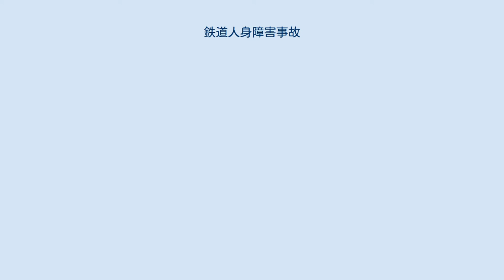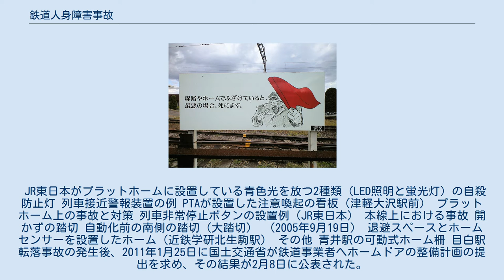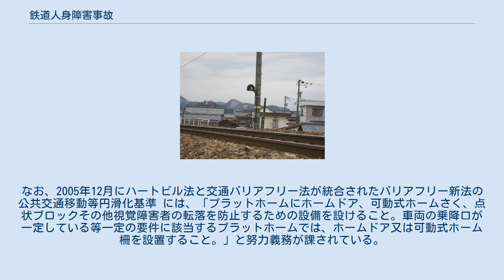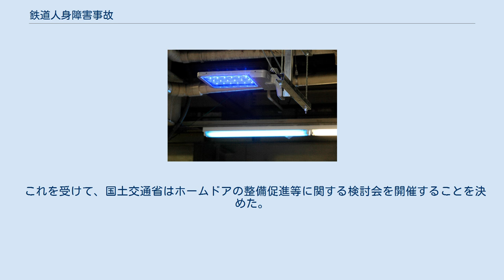鉄道人身障害事故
鉄道人身障害事故の発生によって割れた電車のフロントガラス 鉄道人身障害事故（てつどうじんしんしょうがいじこ）とは、鉄道事故等報告規則（昭和62年2月20日運輸省令第8号）で定める列車または鉄道車両の運転により人の死傷を生じた事故を言う。
 人の死傷が列車衝突事故、列車脱線事故、列車火災事故、踏切障害事故または道路障害事故による場合には、これらの事故に包含され、鉄道人身障害事故の扱いとはならない。
 前述のとおり、鉄道事故等報告規則上、人の死傷が列車衝突事故、列車脱線事故、列車火災事故、踏切障害事故または道路障害事故によって発生した場合には、これらの事故に包含され、鉄道人身障害事故の扱いとはならない。
 踏切を無理に横断したことによって列車と接触したものは踏切障害事故として扱われる。
したがってホームからの転落による怪我およびそれによる列車との接触、酒に酔った旅客や線路に立ち入った人と列車との接触、車両のドアに挟まれたり引きずられたり、車両が破損したり事故や急ブレーキなどで車両が揺れるなどして乗客に怪我を負わせたなどのケースがほとんどである。
部品脱落など車両障害の事由により乗客が死傷する事故もあり、これも鉄道人身障害事故に分類される。
 一般的に、走行中の列車、車両に何らかの理由で人が接触等し、物理力によって人が死傷する事故であって、踏切以外で発生し、事件性もないものについては、単に人身事故（じんしんじこ）と呼ばれる。
本稿においては、特に事由を弁別せず、以下単に鉄道人身障害事故を「人身事故」と記述する。
 JR総武線（各駅停車）西船橋駅でのホームドア稼働を告げるチラシ。
 JR東日本がプラットホームに設置している青色光を放つ2種類（LED照明と蛍光灯）の自殺防止灯 列車接近警報装置の例 PTAが設置した注意喚起の看板（津軽大沢駅前） プラットホーム上の事故と対策 列車非常停止ボタンの設置例（JR東日本） 本線上における事故 開かずの踏切 自動化前の南側の踏切（大踏切） （2005年9月19日） 退避スペースとホームセンサーを設置したホーム（近鉄学研北生駒駅） その他 青井駅の可動式ホーム柵 目白駅転落事故の発生後、2011年1月25日に国土交通省が鉄道事業者へホームドアの整備計画の提出を求め、その結果が2月8日に公表された。
結果としては、205の全鉄道事業者のうち、2011年度以降に整備を予定していたのは、JR各社や大手私鉄など14社の計24路線285駅だけだった。
なお、2005年12月にハートビル法と交通バリアフリー法が統合されたバリアフリー新法の 公共交通移動等円滑化基準 には、「プラットホームにホームドア、可動式ホームさく、点状ブロックその他視覚障害者の転落を防止するための設備を設けること。車両の乗降口が一定している等一定の要件に該当するプラットホームでは、ホームドア又は可動式ホーム柵を設置すること。」と努力義務が課されている。
一定の要件として、高齢者、障害者等の移動等の円滑化の促進に関する法律施行令 には、 当該旅客施設の1日当たりの平均的な利用者の人数が5,000人以上である場合又は5,000人以上であると見込まれる場合とあげられている。
 これを受けて、国土交通省はホームドアの整備促進等に関する検討会を開催することを決めた。
2011年2月9日に鉄道事業者15社（北海道旅客鉄道、東日本旅客鉄道、東海旅客鉄道、東武鉄道、西武鉄道、京成電鉄、京王電鉄、小田急電鉄、東京急行電鉄、京浜急行電鉄、相模鉄道、東京地下鉄、仙台市交通局、東京都交通局、横浜市交通局）を集めて、第1回の検討会を開催することを発表した。
この検討会では、整備促進策や設置が困難な場合の代替策について議論を開始、同年8月10日に中間とりまとめをしている。
 2011年2月10日に当時の国土交通大臣・大畠章宏は大臣会見要旨として、駅のホームからの転落事故があとを絶たないことを踏まえた現状から全国の鉄道事業者に対してホームドアの設置を促すための設置基準を決める方針を示した。